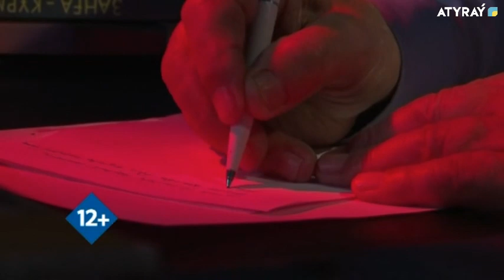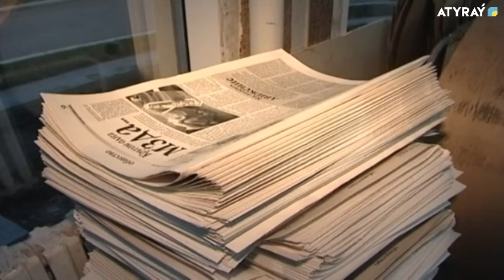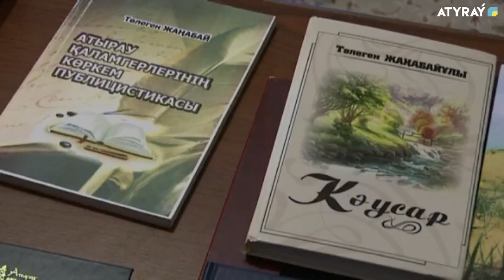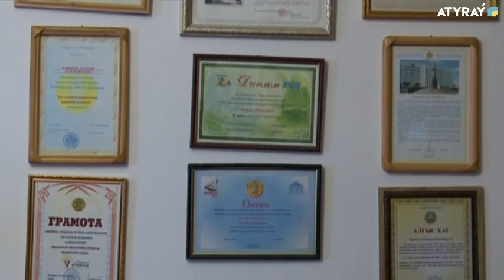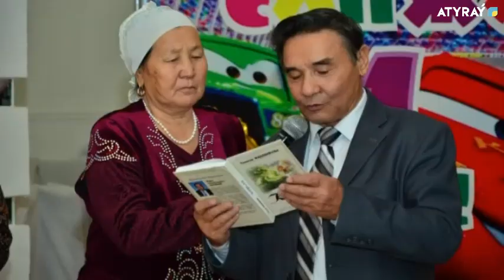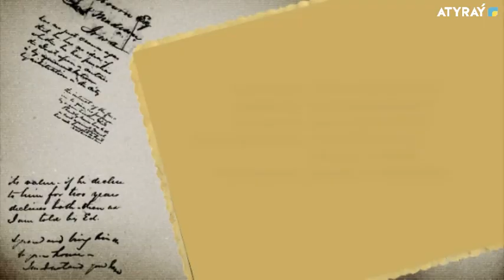ӨЗГЕ ЕМЕС ,ӨЗІМ АЙТАМ - ТӨЛЕГЕН ЖАҢАБАЙҰЛЫ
Хабарды дайындаған шығармашылық топ

Редакторы: А.Қалбаева

Режиссері: Рәзия Қасымова

Операторы: Артур Ботпанов ,Айбек Ғалымов

Бейнемонтажер : Есқабыл Райымбек

Дыбыс режиссері : Өтегенов Абай